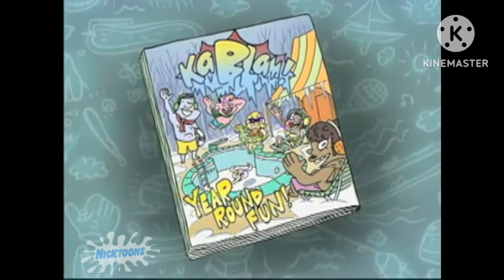Kablam Year Round Fun on Nicktoons (2003-2005)